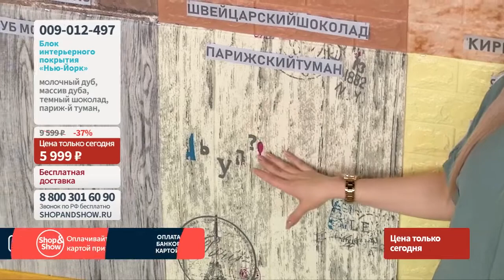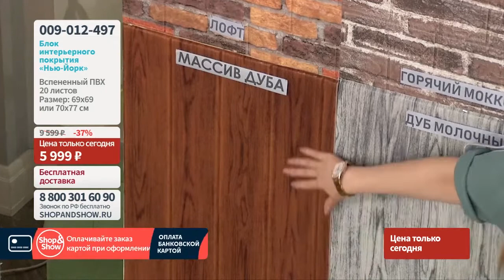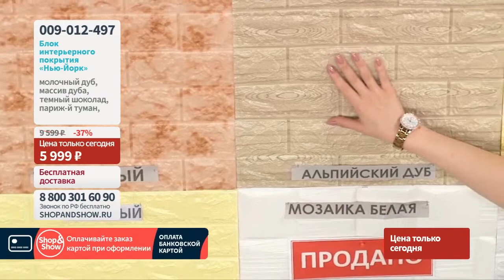Блок интерьерного покрытия «Нью-Йорк». Shop & Show (сад)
[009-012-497] Блок интерьерного покрытия «Нью-Йорк»

Давайте дружить ;)